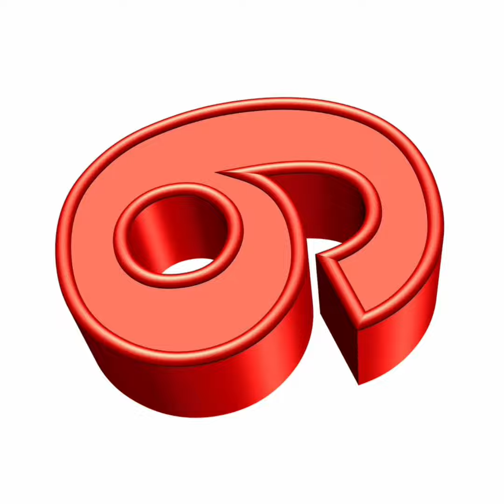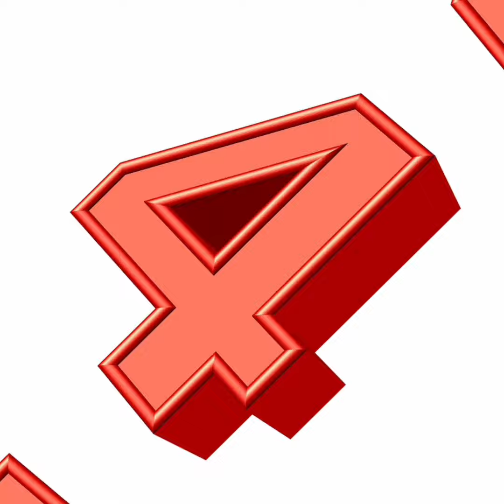Top 10 Famous Bollywood Movies Dialogue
Top 10 Famous Bollywood Movies Dialogue || Famous Bollywood Movies Dialogue

famous bollywood dialogues
best dialogues in bollywood movies
top 10 bollywood dialogues
monologue in bollywood movies
top dialogues of bollywood
popular bollywood dialogues
 bollywood best dialogue
 bollywood dialogue
 bollywood villians dialogues
best bollywood dialogues
famous movie dialogue
10 greatest bollywood dialogues
bollywood movies